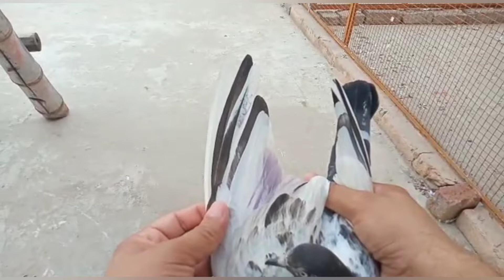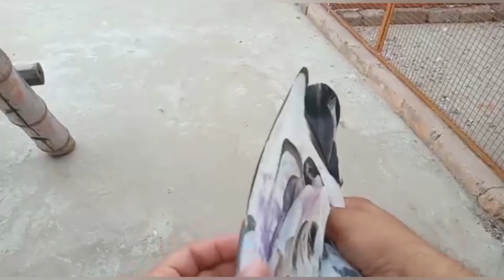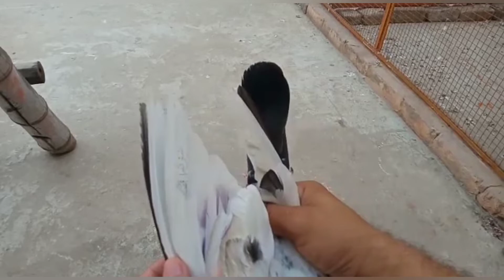ustad ch Asim k jaith 2022 champion kabotaro ka Shok || Asim saeeds pigeons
see the great champion high flyer pigeons which performed in June 2022